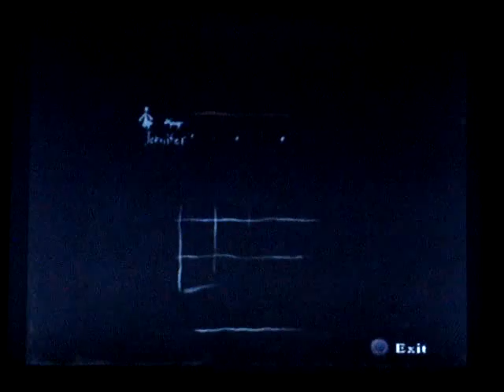Let's Play - RoR - Chapter 2: The Unlucky Clover Field 4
Found the Keys... Time for the Butterfly but damn those Imps

Had to cut the video short due to time, so what I say is cut off at the end, wasn't important though. This took forever to upload due to the uploader keep giving me a Server error message.